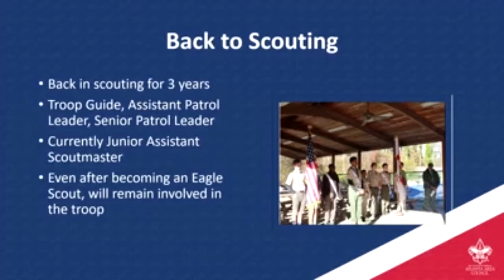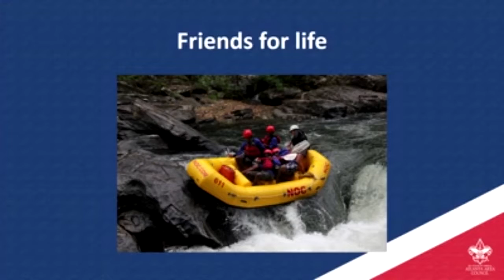Kimani Selby Made Friends for Life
Kimani Selby made a lifelong friend through his involvement in Scouting. It's one of the things he says makes him a Scout.